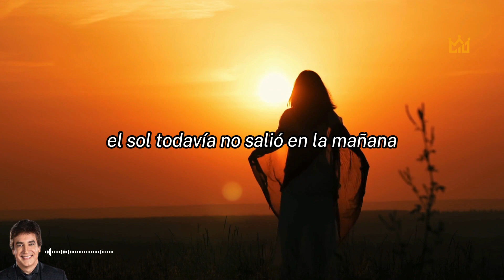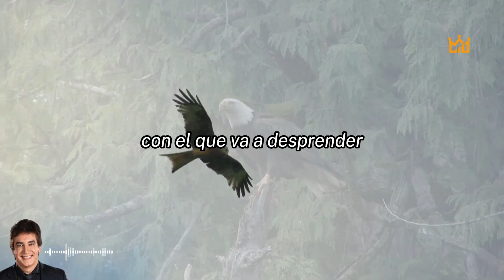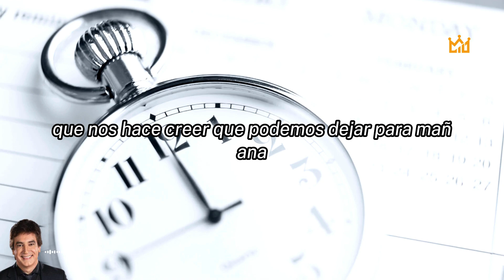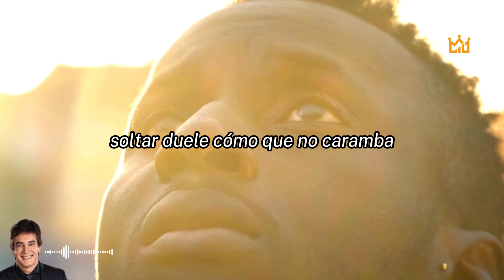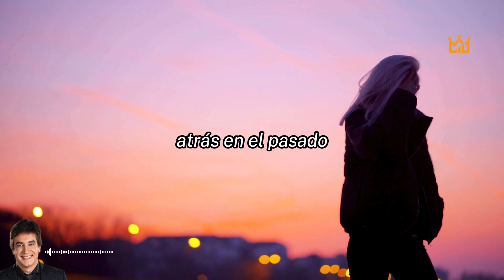Fin de la Ansiedad y la Depresión. Dante Gebel.